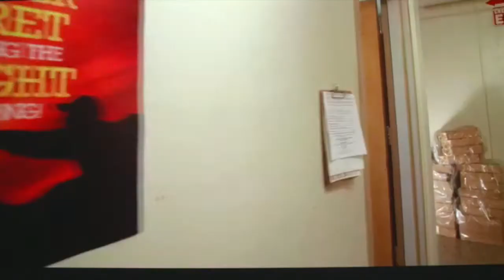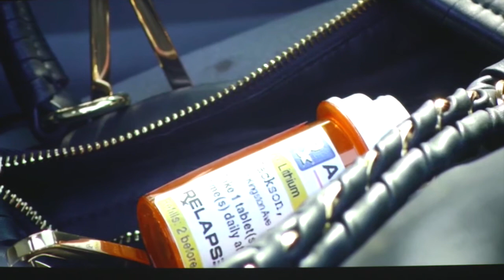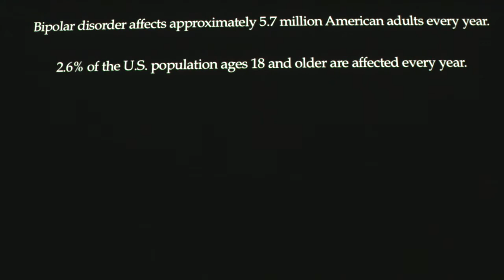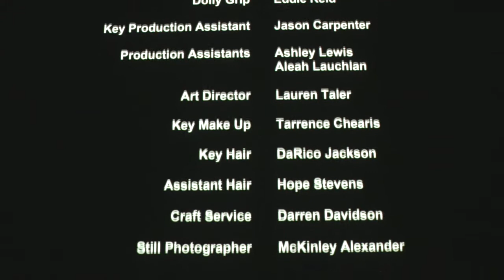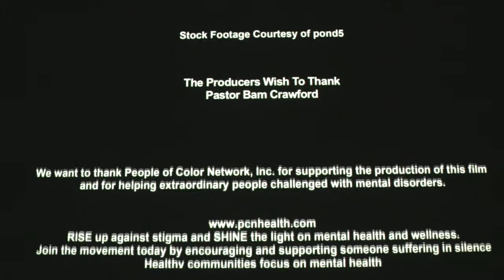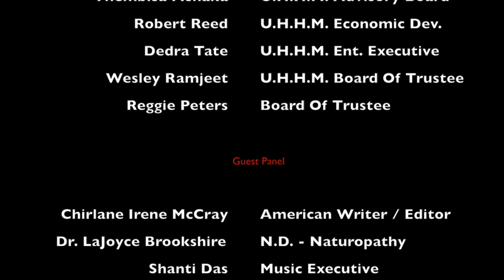UHHM Mental Health Temp Full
Universal Hip Hop Museum

 Rocky Bucano ::: U.H.H.M. Executive Director
 Thembisa Mshaka ::: U.H.H.M. Advisory Board
 Robert Reed ::: U.H.H.M. Economic Dev.
 Dedra Tate ::: U.H.H.M. Ent. Executive
 Wesley Ramjeet ::: U.H.H.M. Board Of Trustee
 Reggie Peters ::: Board Of Trustee

Guest Panel

 Chirlane Irene McCray ::: American Writer / Editor
        Dr. LaJoyce Brookshire, N.D. ::: Naturopathy
 Shanti Das ::: Music Executive
 Dr. Michele C. Reed, DO ::: Fitness Doctor
 Dr. Cynthia A. Grace, PHD ::: Psychologist

 Franklyn T Grant Jr ::: DP & Editing
 Curtis Boone ::: DP
 Amaris "Ammo" Bracey ::: Editing
 Tré Bowens ::: Editing

spot.fund/hiphop